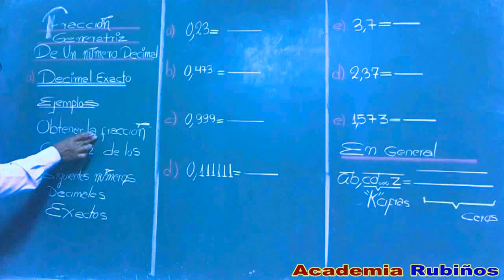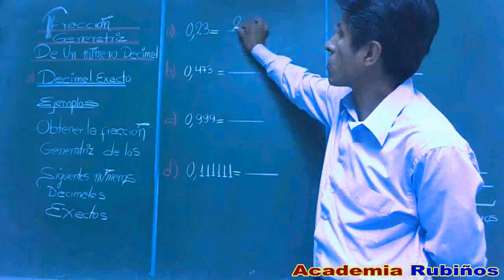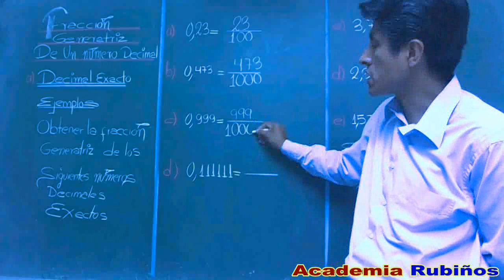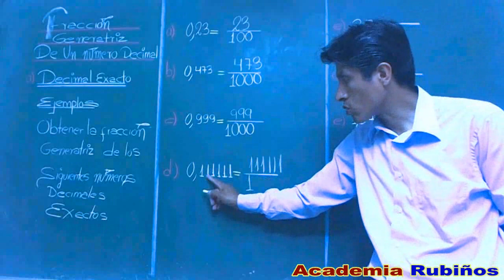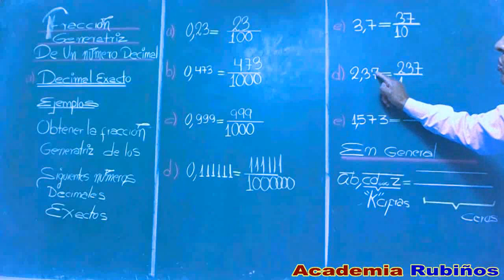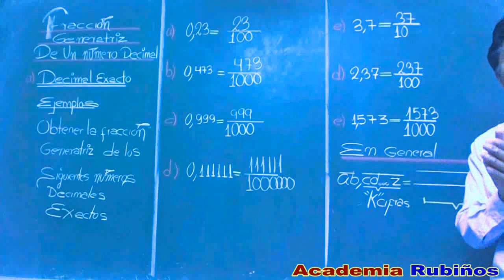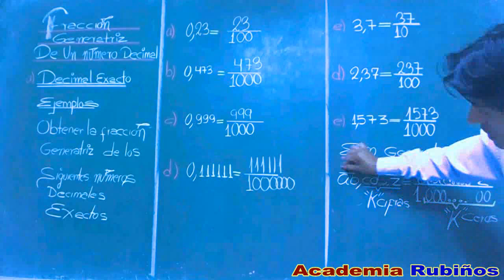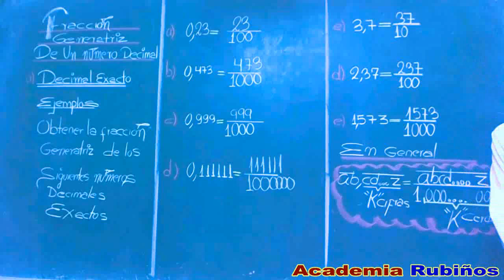FRACCION GENERATRIZ DE UN NUMERO DECIMAL EXACTO